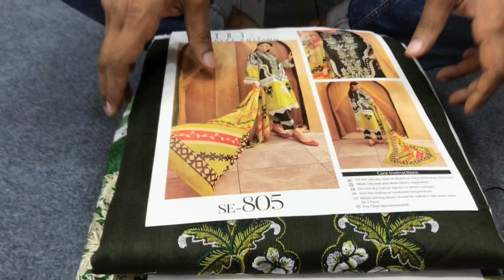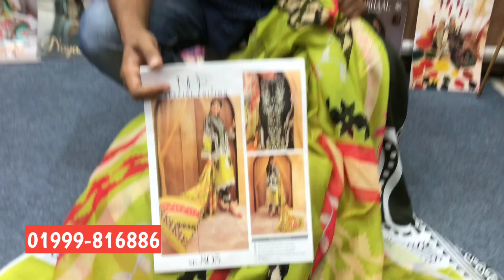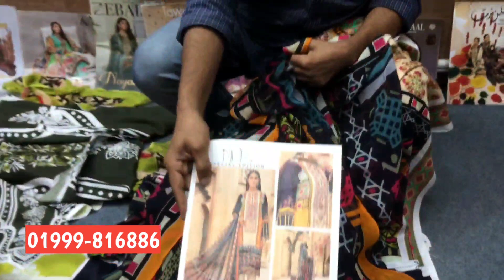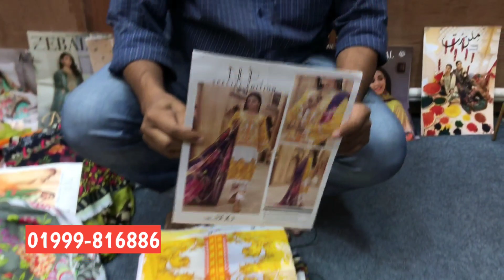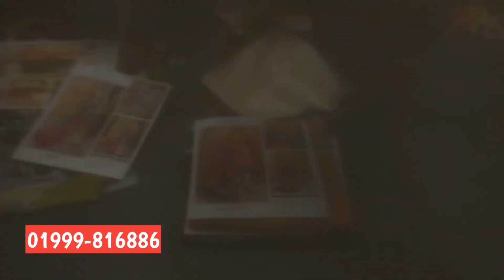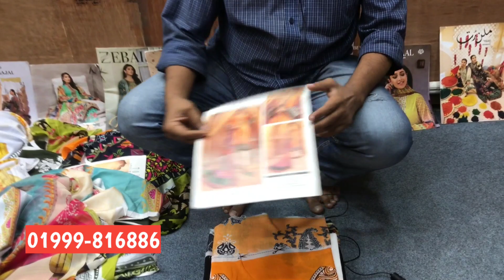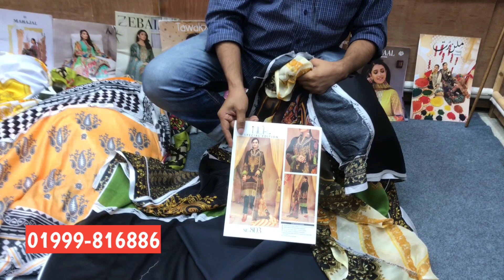Pakistani Nur Special Edition Embroidery Lawn 2021